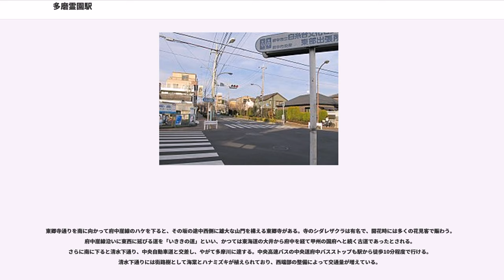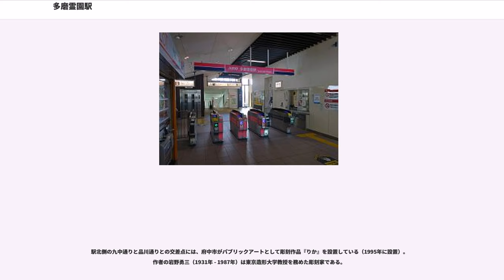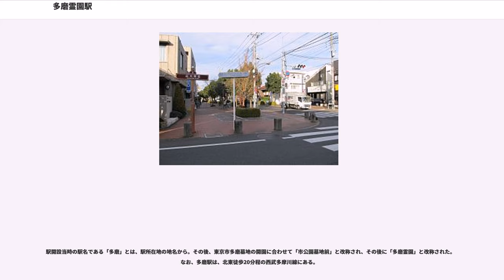多磨霊園駅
多磨霊園駅（たまれいえんえき）は、東京都府中市清水が丘三丁目にある、京王電鉄京王線の駅である。駅番号はKO22。

相対式ホーム2面2線を有する地上駅である。それまでは改札内に地下通路を有し、上りホームの新宿方面側に改札を有していたが、2010年11月27日より新設の橋上駅舎の供用が開始された。改札口は橋上駅舎内2階にある。両ホーム中間部には冷暖房完備の待合室が設置されている。

改札口と各ホームおよび北口・南口の地上との間にエスカレーターとエレベーターが設置されている。トイレは、改札口を入って右手の2階改札内にある。ユニバーサルデザインの一環としての「だれでもトイレ」（オストメイト対応）も設置されている。

北口には路線バス、タクシー乗り場がある。

2017年度の1日平均乗降人員は12,818人である。

駅舎は清水が丘・小柳町・若松町・白糸台の各町に囲まれている。駅周辺一帯は府中崖線を南にひかえた武蔵野台地の南端に当たる。府中崖線と駅北側の甲州街道がそれぞれ京王線と平行して東西に走り、その間に商店街が形成されている。商店街の周囲には住宅地が広がり、武蔵野の面影を残す区域も点在するが、宅地開発の進展により、徐々にマンションや戸建て住宅が増えつつある。北東の方角に西武鉄道多摩川線の白糸台駅と府中白糸台郵便局があり、徒歩10分程度である。多摩川競艇場へのアクセスにもよく利用されており、専用のバスロータリーや小さな飲み屋などがある。

駅前商店街は「タマロード商店会」と呼ばれ、主な店舗は駅前の東郷寺通り沿いにあるが、九中通りなどの道路整備に従って駅北側へと徐々に拡張されている。古くからある店舗が多いが、緩慢に建物の建て替えや店の入れ替えが進んでいる。飲み屋、コンビニエンスストアや小規模の食料品店が駅の近くにある。

地産地消を目的とした地元野菜の直売所が駅周辺に点在しており、北口にあるJAマインズショップは店舗型の直売所としてオープンしたものである。この他、アンティーク、陶器、祭用品、太鼓、三味線など伝統的物品を扱う店がある。

府中市は、東部の北多摩郡多磨村、西部の北多摩郡西府村、中心部の北多摩郡府中町が合併して成立した自治体で、当駅周辺は旧多磨村の中心地であった。駅北側にある今の第四学童クラブのところに村役場があり、合併後はそのまま府中市役所東部出張所として利用された。その後、東部出張所は白糸台文化センター内に移転している。白糸台文化センターは府中市で最も早期に開設（1971年）された文化センターで、図書館を併設している。

駅北側の旧甲州街道沿いおよび南側の府中崖線沿いには複数の神社・仏閣がある。旧甲州街道沿いには重要文化財の金銅阿弥陀如来立像を納めた染谷不動の他、上染屋八幡神社、常久八幡神社などがある。府中崖線沿いには、シダレザクラと山門のある東郷寺の他、庚申塔を祭る溝合神社、西側に瀧神社（最寄りは東府中駅）、東側に八幡山本願寺（最寄りは武蔵野台駅）がある。

駅改札口を出ると小さなバスターミナルがあり、駅の東側を横切る公道に接している。これは「東郷寺通り」といい、北に向かって進むと九中通り、品川通り、旧甲州街道、国道20号とそれぞれ交差する。旧甲州街道と交差して以降は多磨霊園南参道となり、そのまま1.5キロほど北進すると多磨霊園に至る。九中通りは甲州街道と交差して以降は浅間山通りとなり、北に向かって進むとやがて都立浅間山公園に至る。

東郷寺通りを南に向かって府中崖線のハケを下ると、その坂の途中西側に雄大な山門を構える東郷寺がある。寺のシダレザクラは有名で、開花時には多くの花見客で賑わう。府中崖線沿いに東西に延びる道を「いききの道」といい、かつては東海道の大井から府中を経て甲州の国府へと続く古道であったとされる。さらに南に下ると清水下通り、中央自動車道と交差し、やがて多摩川に達する。中央高速バスの中央道府中バスストップも駅から徒歩10分程度で行ける。清水下通りには街路樹として海棠とハナミズキが植えられており、西端部の整備によって交通量が増えている。

南口にある東郷寺の山門は、黒澤明の映画『羅生門』で使われた撮影セットのモデルである。セットは京都のスタジオ内部に作られ、実際にここで撮影をした訳ではない。

駅北側の九中通りと品川通りとの交差点には、府中市がパブリックアートとして彫刻作品『りか』を設置し...